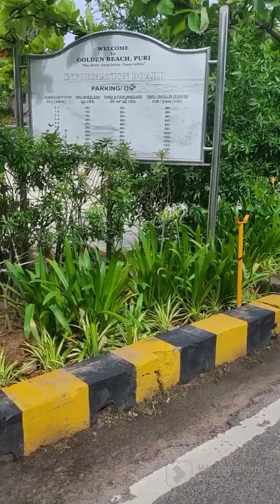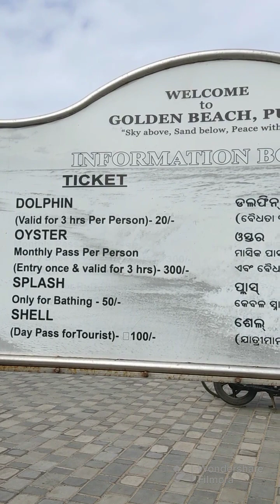Blue Flag beach Puri. টিকিট কেটে ঢুকলাম Golden beach এ।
Blue Flag beach Puri. টিকিট কেটে ঢুকে কী দেখলাম Golden beach এ? India's one of the cleanest beach